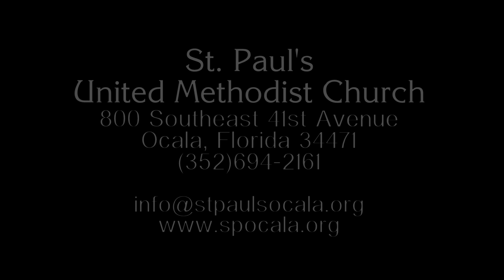"Why do people need the church?", by Rev. Robert Roseberry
Sermon, Saint Paul's United Methodist Church, Ocala, FL